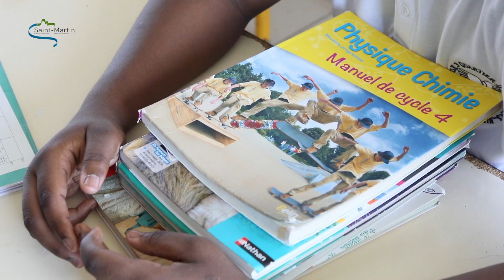Rentrée scolaire 2019 - Message du Président de Saint-Martin, Daniel GIBBS